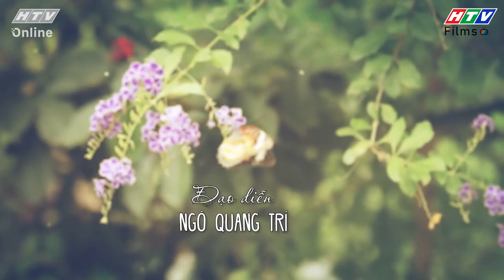Yêu Là Phải Nói | Tập Cuối: Tết sum vầy bên cạnh người thân thương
Trải qua bao khúc mắc hiểu lầm, mọi người càng hiểu và cảm thông cho nhau. Lời hứa ghé nhà nhau chơi vào ngày Tết của bộ ba Bằng - Trung - Hoa tiếp tục được thực hiện. Mọi người sum vầy, vui vẻ cùng nhau gói bánh đón Tết.
🎇 Bộ phim "YÊU LÀ PHẢI NÓI" là bộ phim với những câu chuyện nhẹ nhàng xoay quanh tình cảm gia đình và tình bạn ở tuổi trưởng thành. Xuyên suốt bộ phim là những tình huống dở khóc dở cười khi hai người đàn ông Anh Trung và Cao Bằng đến từ miền Bắc và miềnTrung ghé thăm quê hương của cô bạn thân Ngọc Hoa ở miền Tây Nam Bộ  theo ước hẹn của cả ba từ thời thanh xuân đại học.
🎇 Các cảnh quay của phim Yêu Là Phải Nói đã tái hiện lại khung cảnh miền Tây sông nước, đặc biệt là vườn hoa Sa Đéc đầy màu sắc và nên thơ. Bộ phim đã vẽ nên một bức tranh tình bạn đầy màu sắc của thanh xuân.
👩‍👩‍👦‍👦 Các diễn viên tham gia trong phim: Bảo Chu (Sửu), Kha Uy (Hạnh Phúc), Long Hồ (Thìn), Nghinh Lộc (Ngọc Hoa), Lý Kiệt (Trung), Nhi Đào (Hồng Hạnh), Nguyễn Tuấn (Cao Bằng), Vân Phạm (Lành), Hữu Thạch (Út Tẻo), Phương Bình (Ông Tám Đon), Lan Mập (Bà Ba Thòn),...
00:00 Yêu Là Phải Nói tập 6
05:00 Đón xem Cưới ai ai cưới
10:00 Đón xem Dịch vụ anh tơ hồng
15:00 Đón xem Cưới ai ai cưới
20:00 Đón xem Dịch vụ anh tơ hồng
25:00 Đón xem Ngôi sao về làng
30:00 Đón xem Cưới ai ai cưới